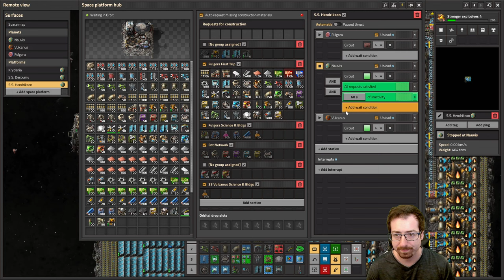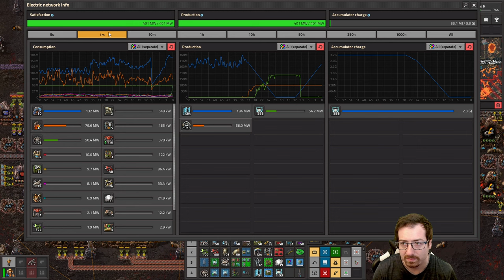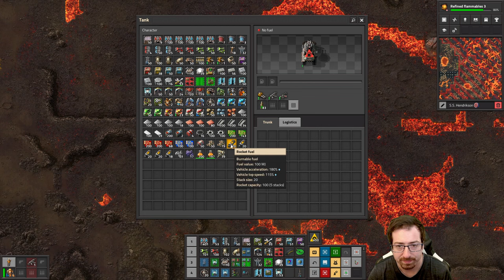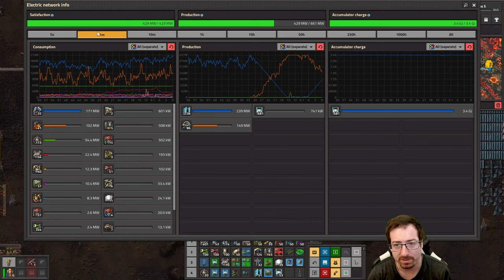Space Age #30 - Makin Modules More Fasterer! (First T3 modules too!)